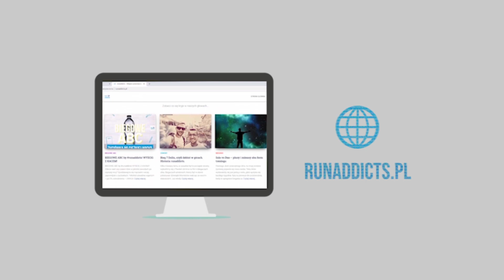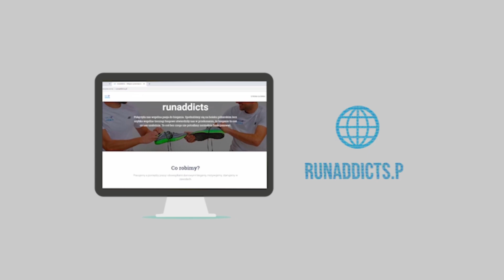Adidas Adizero Prime X Strung - recenzja "nielegalnych" butów 💪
Wow! To pierwsze co ciśnie się na usta po zobaczeniu Adidas Adizero Prime X Strung na żywo.

O ile sama kolorystyka jest rzeczą dość indywidualną i podlega filtracji przez różne gusta, to już sama budowa buta musi zrobić wrażenie na każdym.

Tak wysokiego buta nie miałem jeszcze na sobie. Podeszwa, która w najgrubszym miejscu osiąga 50 mm grubości, jest prawdziwym „kozakiem”. Z tego też powodu model ten jest oficjalnie NIEZGODNY z wymaganiami World Athetics.

Do tego cała masa włókien węglowych i nowoczesna cholewka. Panie i Panowie… można ruszać w biegowy kosmos!